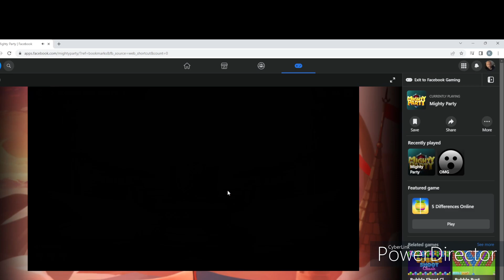Mighty Party: Can We Go 9-0 In Our Very First Legendary Draft?? | Featuring : Anna The Abyss Queen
It’s finally happening! We have started our very first legendary draft! Now the only question is, will we ever get all 9 wins to get the best rewards possible? How long will it take? 100 episodes? 1?? Guess we’ll find out!